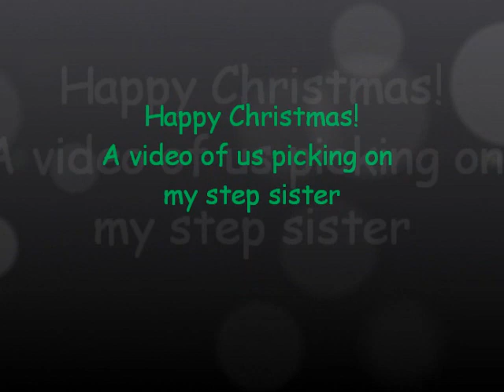Christmas w/ Jade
Merry Christmas from the family of Jadefire! Normal morning of picking on my step sister because she's an easy target lol